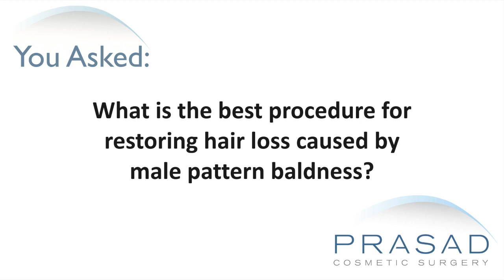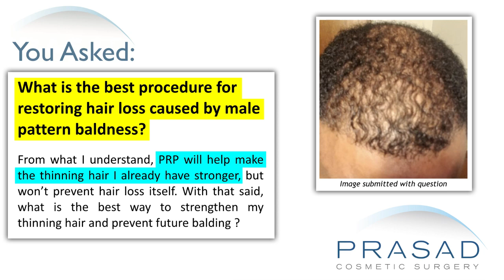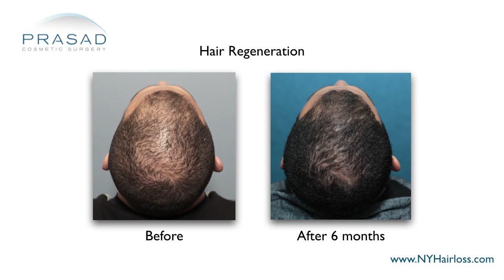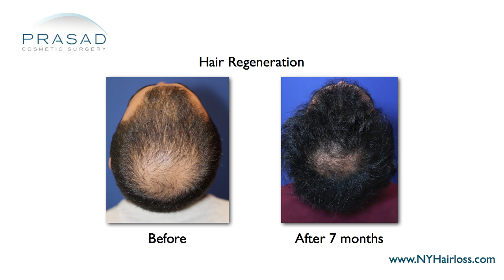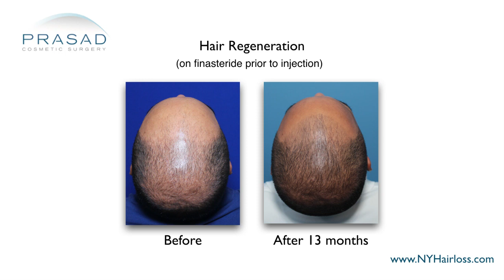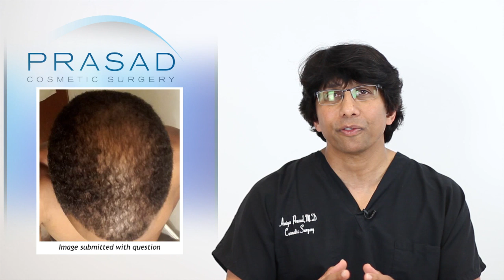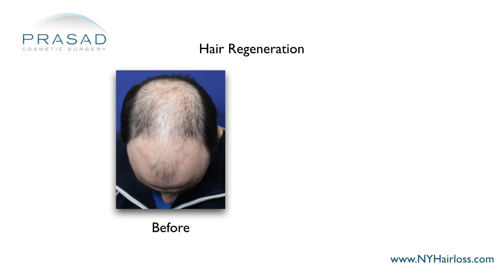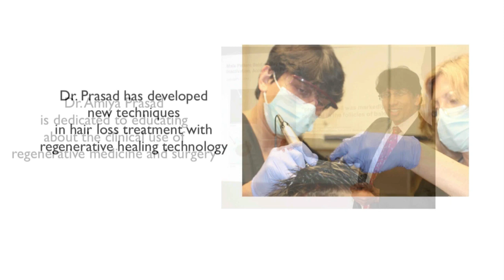Why Strong Genetic DHT-Sensitivity in Young Men is a Major Challenge of Hair Loss Treatment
A 25-year-old African-American man has been experiencing male pattern baldness-related hair thinning for 2 years. He wants to know what is the best way to strengthen thinning hair and prevent future baldness, and whether PRP has a role in this scenario as well.

New York hair restoration specialist Amiya Prasad, M.D. reviews his concerns in this video, and explains how Hair Regeneration can help reverse hair loss progression, but younger individuals with more aggressive hair loss may need the added help of a DHT blocker.

1:35 — Dr. Prasad details his background training in cosmetic oculofacial plastic and reconstructive surgery, as well as his experience as a hair loss specialist and founder of TrichoStem™ Hair Regeneration Centers

2:26 — The long-term benefit of Hair Regeneration and the stimulatory effect of PRP on hair growth

2:52 — How a majority of hair loss patients respond well to Hair Regeneration after only one injection, and how this is different for younger people with more aggressive hair loss

3:38 — How people with more aggressive hair loss are likely to be more sensitive to DHT and have less hair growth cycles

4:27 — The value in considering taking a DHT blocker like finasteride alongside Hair Regeneration treatment, particularly for younger people with more aggressive hair loss

5:36 — How there is no cure for genetic hair loss; and how some patients can still lose their hair even after Hair Regeneration, PRP, and taking a DHT blocker

6:23 — The challenge of consistently taking a DHT blocker

6:48 — The importance of discussing a long-term hair loss management strategy with a doctor and understanding the limitations of various hair loss treatments

7:13 — How clinical medicine is based on treatment and then observation